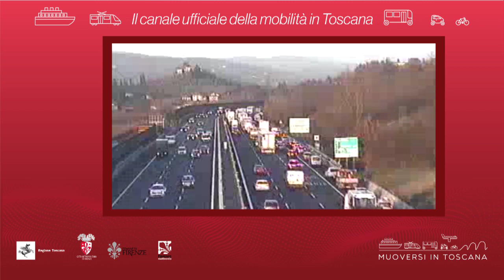Muoversi in Toscana - Edizione delle 18.30 del 25 agosto 2019